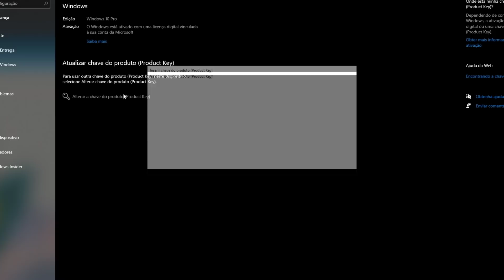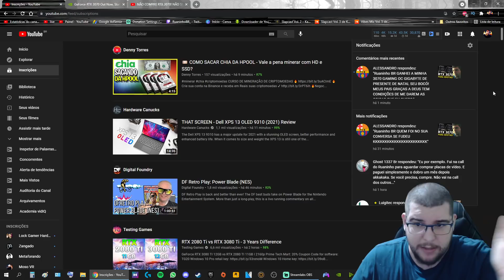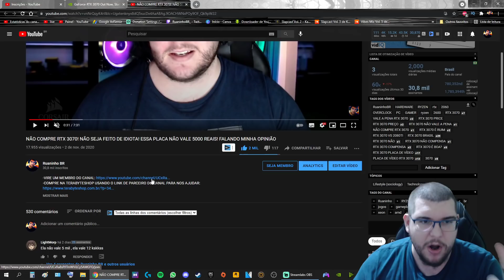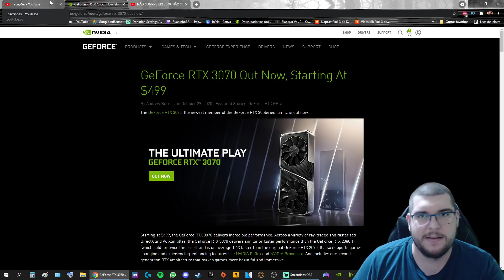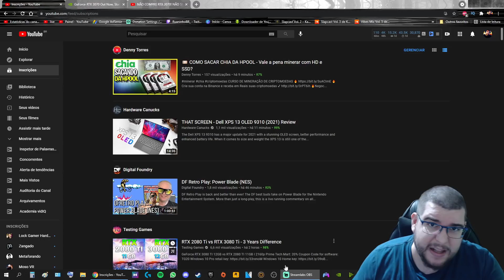RTX 3080TI POR 17 MIL REAIS, SÓ UM IDIOTA COMPRARIA? QUEM NÃO COMPROU RTX 3070 POR 5000 SE FERROU?!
Mediamz (Bobkeys) é a parceira deste vídeo, que tem 15 anos de experiência fornecendo um serviço completo de marketing de influenciadores, mídia e agência de gestão de talentos

-MÍDIAS SOCIAIS:
ORIGIN: YT-RUANINHOBR  /   RUANINHOBR
STEAM: RUANINHOBR
UPLAY: RUANINHOBR